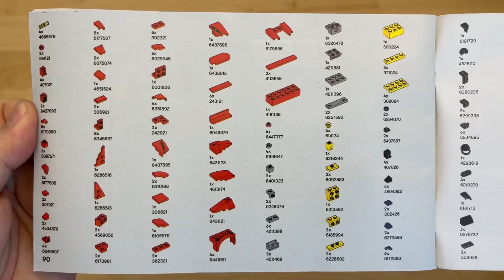LEGO Speed Champions 76914 Ferrari 812 Competizione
Year 2023
Pieces 261

Chapters:
0:00 Unbox
0:35 1 Bags
4:19 2 Bags
8:16 Review